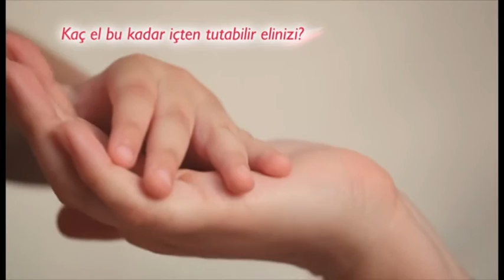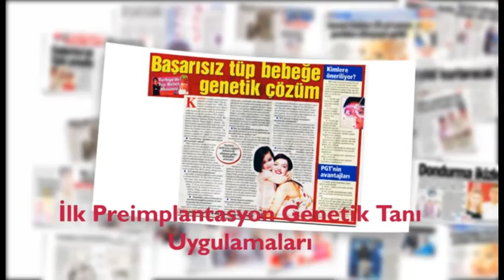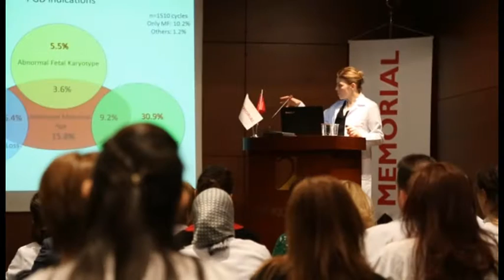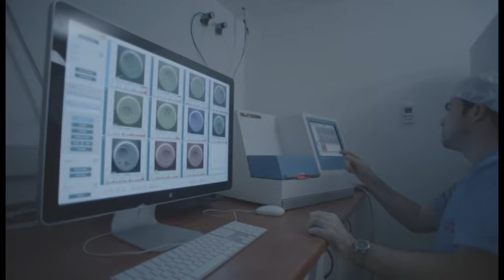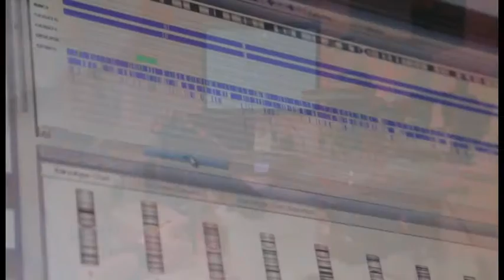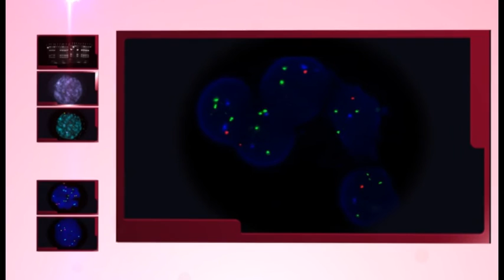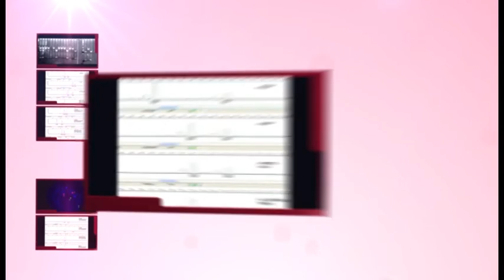Memorial Şişli Hastanesi Tüp Bebek Merkezimiz Hakkında Bilgilendirme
Memorial Hastanesi Tüp Bebek ve Üreme Genetiği Merkezi Başkanı Prof. Dr. Semra Kahraman Türkiye’de Mikroenjeksiyon (ICSI) tekniğini ilk kez uygulayarak gebelik elde etmiştir. Prof. Dr. Kahraman gerçekleştirdiği uygulamalar ve konusunda uzman kişilerle oluşturduğu uluslararası ortak çalışmalar sayesinde, tüp bebek alanında tüm yeni tekniklerin Türkiye’de uygulanmasında öncülük yapmıştır. Dr. Kahraman ve ekibi bu alanda mikroenjeksiyon yöntemini, cerrahi yollarla sperm elde etme tekniklerini, embriyo dondurma işlemlerini, embriyolarda Preimplantasyon genetik tanıyı ve diğer birçok tekniği Türkiye’de ilk kez uygulamış ve bu yöntemlerle onbinlerce bebeğin dünyaya gelmesini sağlamıştır.

Dünya Preimplantasyon Genetik Tanı Uluslararası Derneği’nin Başkanı olan Prof. Dr. Kahraman, aralarında ASRM, TSRM ve ESHRE gibi birçok yurtiçi ve yurtdışı bilimsel dernek ve topluluk üyesidir. Ayrıca yurtdışı prestijli birçok tıbbi derginin hakemlik görevini sürdürmektedir. Yerli ve yabancı dergilerde 200’den fazla bilimsel yayını, 300 civarında bilimsel sunumu, 23 kitap bölümü ve basılmış 2 kitabı mevcuttur. Prof. Dr. Semra Kahraman bilgi birikimi ve deneyimini Memorial Hastanesi’nin dünya standartlarındaki teknolojik altyapısıyla birleştirerek, dünyadaki en iyi Tüp Bebek ve Üreme Genetiği Merkezlerinden birinin kurulmasını sağlamıştır.

Yüksek teknik donanıma sahip tüp bebek kliniği, embriyoloji, androloji, AR&GE laboratuarları ve genetik tanı merkezinden oluşan Memorial Şişli Hastanesi Tüp Bebek ve Üreme Genetiği Merkezi, ülkemizde bu ünitelerin tümünün bir arada bulunduğu tek tüp bebek merkezi olarak üreme sağlığı alanında hizmet vermektedir. Merkezimiz aynı zamanda Sağlık Bakanlığı tarafından resmi olarak sertifikalandırılmış eğitim veren ilk özel merkez olarak çok sayıda doktor, embriyolog ve biyologa tüp bebek uygulamaları alanında eğitim imkanı sağlamaktadır. Tedavi olmak için başvuran hastaların %15’i yurtdışından gelen yabancı çiftlerden oluşmaktadır.

Başarısızlıkla sonuçlanmış tüp bebek vakalarından ileri yaştaki kadınların anne olmasına, şiddetli erkek kısırlığından tekrarlayan düşüklere kadar farklı birçok konuda başarı için yoğun çaba harcayan ve bu anlamda önemli araştırmalar yapan ekip, bunun yanı sıra genetik hastalık riski bulunan ailelerde preimplantasyon genetik tanı yöntemlerini uygulamaktadır.

Ekibimiz talasemi, kas hastalıkları, hemofili gibi birçok genetik geçişli hastalığı embriyolarda tanımlayabilmekte ve böylece sağlıklı çocukların dünyaya gelmesine yardımcı olmaktadır. Merkezimiz de aynı yöntemlerle yaşam tehdit edici hastalığı bulunan hasta çocuk ile HLA uyumu olan embriyoların seçimi yapılabilmekte; böylelikle hem sağlıklı hem de hasta çocuklarla aynı doku tipine sahip sağlıklı çocukların dünyaya gelmesi sağlanmaktadır. Bu sayede sağlıklı ve doku tipi uyumlu kardeşten hasta çocuğa kök hücre ve kemik iliği nakli yapılabilmekte ve hasta çocuğun tümüyle sağlığına kavuşması mümkün olabilmektedir.

Türkiye’de ilk embriyonik kök hücre dizileri AR&GE laboratuvarlarımızda elde edilmiş ve merkezimiz kök hücre dizilerinden fonksiyonel kalp kası hücresi, sinir, kıkırdak, kemik, damar ve insülin salgılayan pankreas hücreleri gibi değişik doku tiplerine farklılaştırmayı başarmıştır.